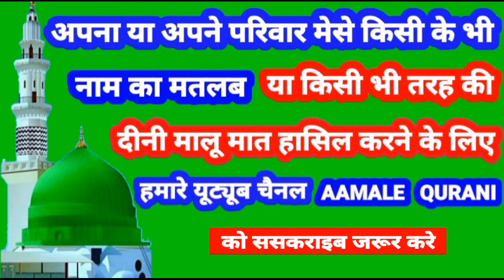Almeera Name Ki Meaning In Urdu | Almeera Name Ka Matlab Kya Hota Hai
👉  Assalam Walekum Dosto Istaqbal Hai Apka Hamare Youtube Channel Aamale Qurani Me Aaj Ki Is Video Me Aap Janenge ( Almeera ) ( अलमीरा ) ( المیرا ) Name Ka Matlab Kya Hota Hai 👇